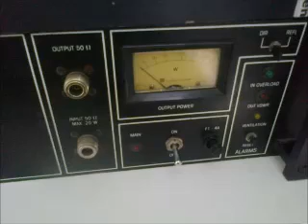suzan trio - jouw woorden